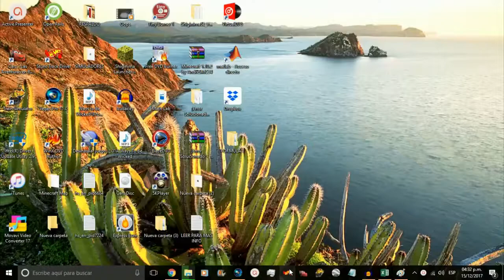Stunt Track Driver - Mi primer video del 2018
Les deseo a todos un maravilloso 2018